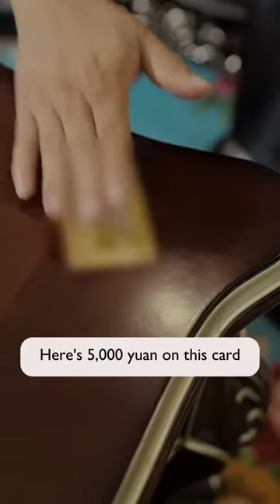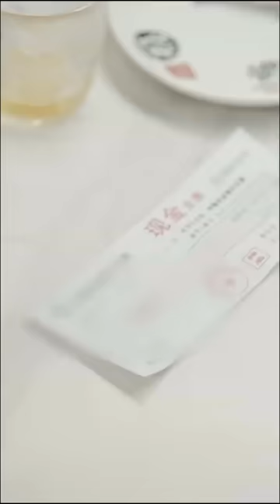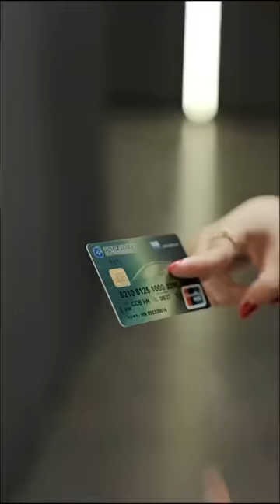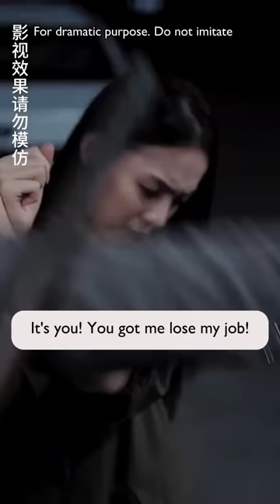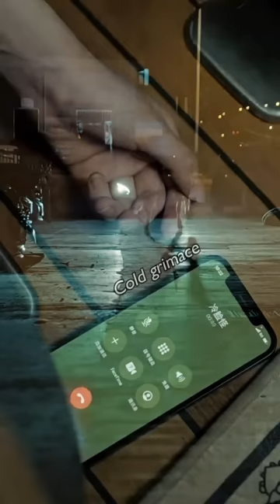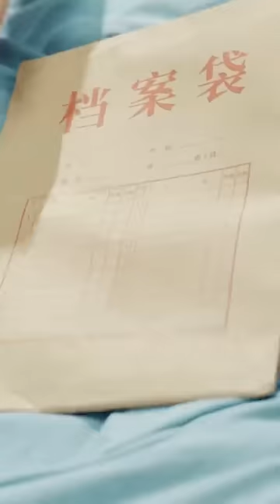【Full Ver】He married with country girl, looked down her, but regretted when knew her identity